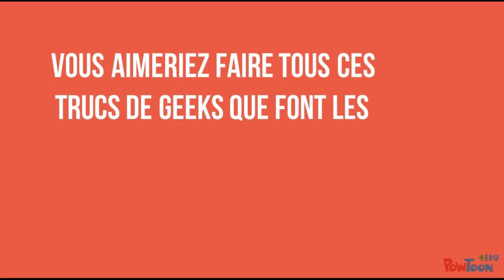Les Tutos d'Alcino (teaser)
Les Tutos d'Alcino, ce sont des tutoriels courts et clairs autour de la pédagogie, des technologies pour l'enseignement et l'apprentissage, du blended learning, des SPOCS, des jeux sérieux...